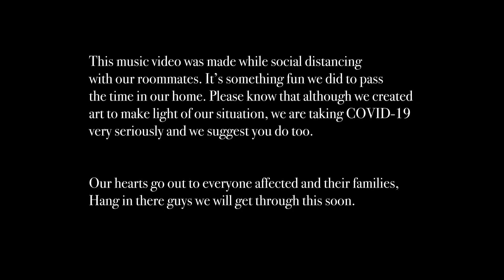RONA - Kicholas Nage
This video is not meant to offend or make fun of the pandemic. That is the farthest thing from our intentions with this song. We made this while social distancing in the safety of our home with our roommates. Our hope is that this makes you smile and get a lil groovy. Staying positive is the only way to go. My heart goes out to everyone affected by Covid-19.